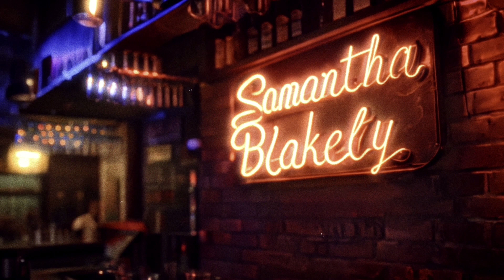A Father-Daughter Karaoke Duet: “Shallow” at the Scarlet Lady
Experience the magic of a heartfelt performance at the Scarlet Lady bar in Culver City. On Tuesday, the 16th of January 2024, Samantha Blakely and her father Wes Blakely enchant the audience with their rendition of Lady Gaga and Bradley Cooper’s “Shallow.” This father-daughter duet captures the essence of the iconic song, delivering a soulful and memorable experience. 🎤🌟